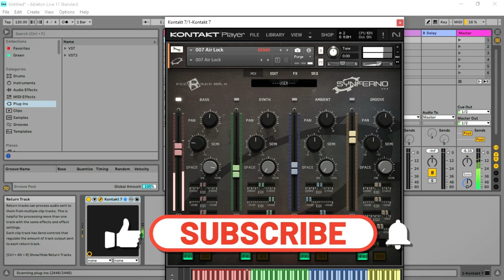Synferno - FREE Cinematic Sound Module Kontakt Library by Rigid Audio